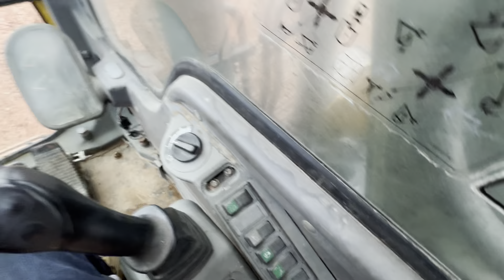Volvo 150 Excavator With Thumb For Sale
Volvo Ec150Lc  Excavator With Manual Thumb & Auxiliary Hydraulics.
Similar in size to a 160.

Quality Used Heavy Equipment For Sale
Specializing In Consignment & Repo Sales

I35 Equipment
2501 E Industrial Rd
Guthrie, Ok 73044